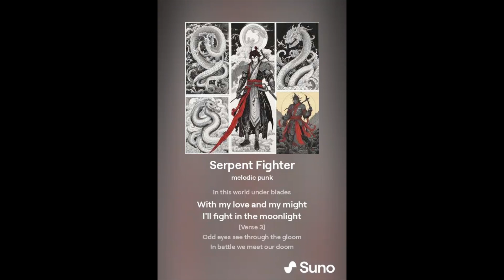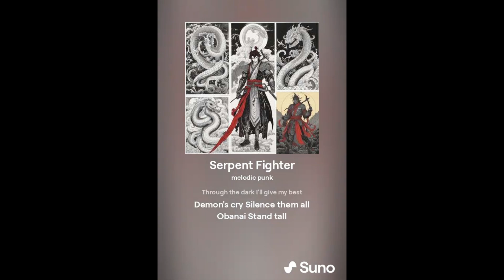鬼滅の刃 鬼殺隊 蛇柱・ 伊黒小芭内のテーマ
翻訳した歌詞は下に載せてあります

[1節]
黒と白の羽織ヘビの目
蛇のような刀を持つ伊黒の
彼のそばにいる鏑丸
決して隠さない強さ

[2節]
甘露寺大好きです
蜜璃 心の中にあるよ
万力よりも強い握力
夜を切り裂く赤い刃

[コーラス]
蛇の呼吸は休むことなく
暗闇を通して、私は最善を尽くす
鬼の叫び
全員を黙らせる
小芭内
背筋を伸ばして立つ

[ブリッジ]
蛇の戦士は決して衰えない
この世界は刃の下
私の愛と私の力で
月明かりの下で戦うよ

[3節]
奇妙な目が暗闇を見抜く
戦いでは、私たちは運命に直面します
鏑丸と
鬼を斬る

[コーラス]
鬼の叫び
全員を黙らせる
小芭内